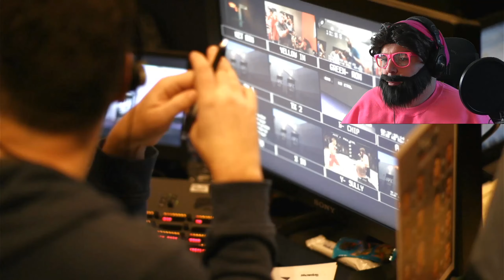EA UFC 1 +XBOX ONE+ ERSTER KAMPF #2